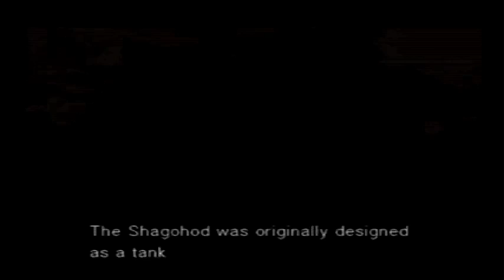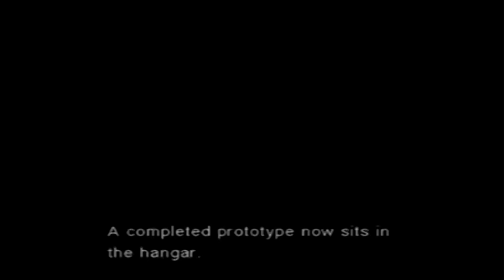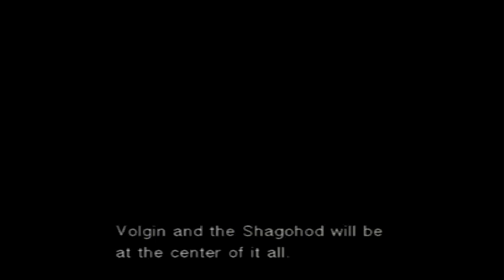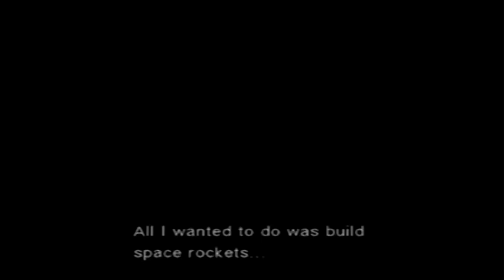Let's Play Metal Gear Solid 3 Part 40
In this episode we go around in our new disguise and bother some of the scientist just because we can XD.